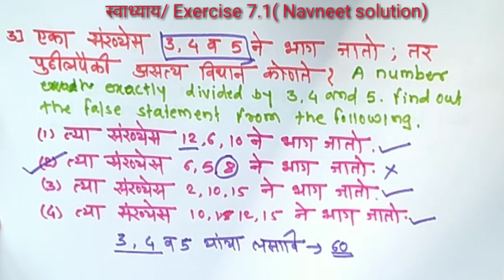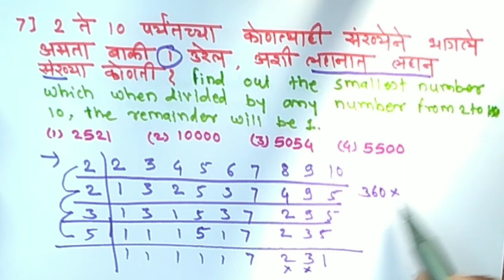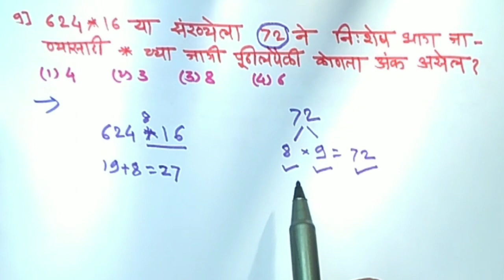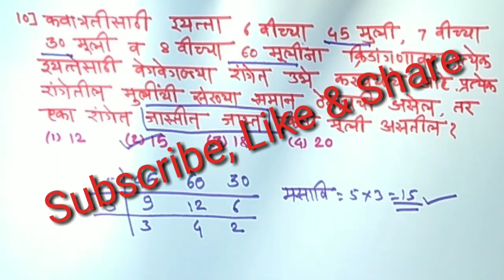8th scholarship math navneet swadhyay 7.1| LCM and HCH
8th scholarship math navneet swadhyay 7.1

Hello friends,

        या व्हिडिओमध्ये इ.आठवी scholarship परीक्षेसाठी उपयुक्त गणित विषयातील सातवा  उपघटक मसावि आणि लसावि यावर   नवनीत books मधील सरावसंच 7.1 यातील प्रश्न जे की परीक्षेसाठी संभाव्य प्रश्न यातून येतात याचे पूर्ण स्पष्टीकरण बेसिक्ससहीत घेतले आहेत. आशा करतो की scholarship व स्पर्धा परीक्षेची अभ्यास करताना हा video आपणांस उपयुक्त ठरेल...

आठवी शिष्यवृत्ती गणित videos (Navneet solutions)